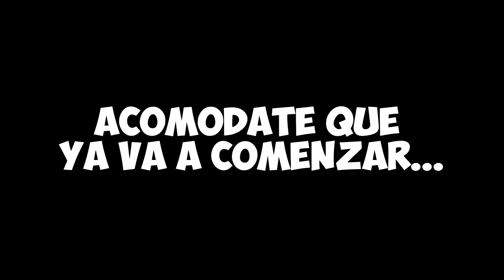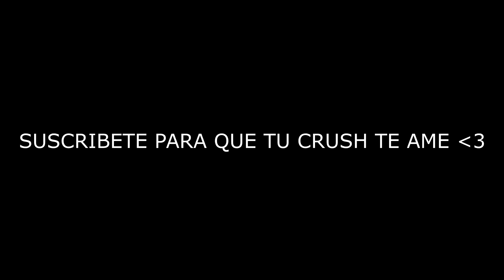MIS SUSCRIPTORES ME DAN LOS MEJORES REGALOS DE LA TIENDA DE FREE FIRE!😮 *no me la creo*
CONSIGUE DIAMANTES GRATIS para FREE FIRE, Pases Elite y Mucho Mas!💎